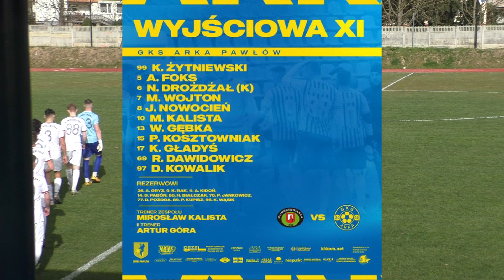Klimontowianka PBI Klimontów 2 - 2 Gminny Klub Sportowy Arka Pawłów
𝗥𝗲𝗺𝗶𝘀 𝘄 𝘄𝘆𝗷𝗮𝘇𝗱𝗼𝘄𝘆𝗺 𝘀𝗽𝗼𝘁𝗸𝗮𝗻𝗶𝘂 𝘇 𝗞𝗹𝗶𝗺𝗼𝗻𝘁𝗼𝘄𝗶𝗮𝗻𝗸𝗮̨ 𝗞𝗹𝗶𝗺𝗼𝗻𝘁𝗼́𝘄
𝙿𝚒𝚕̷𝚔𝚊𝚛𝚣𝚎 𝙶𝚖𝚒𝚗𝚗𝚎𝚐𝚘 𝙺𝚕𝚞𝚋𝚞 𝚂𝚙𝚘𝚛𝚝𝚘𝚠𝚎𝚐𝚘 𝚛𝚎𝚖𝚒𝚜𝚞𝚓𝚊̨ 𝚠 𝚠𝚢𝚓𝚊𝚣𝚍𝚘𝚠𝚢𝚖 𝚜𝚙𝚘𝚝𝚔𝚊𝚗𝚒𝚞 𝚣 𝚣𝚊𝚓𝚖𝚞𝚓𝚊̨𝚌𝚊̨ 𝚝𝚛𝚣𝚎𝚌𝚒𝚎 𝚖𝚒𝚎𝚓𝚜𝚌𝚎 𝚠 𝚛𝚘𝚣𝚐𝚛𝚢𝚠𝚔𝚊𝚌𝚑 𝚁𝚂𝙰𝚌𝚝𝚒𝚟𝚎 𝙲𝚣𝚠𝚊𝚛𝚝𝚎𝚓 𝙻𝚒𝚐𝚒 - 𝙺𝚕𝚒𝚖𝚘𝚗𝚝𝚘𝚠𝚒𝚊𝚗𝚔𝚊̨ 𝙺𝚕𝚒𝚖𝚘𝚗𝚝𝚘́𝚠.  𝚆 𝚙𝚒𝚎𝚛𝚠𝚜𝚣𝚎𝚓 𝚙𝚘𝚕̷𝚘𝚠𝚒𝚎 𝚜𝚙𝚘𝚝𝚔𝚊𝚗𝚒𝚊 𝚛𝚣𝚞𝚝 𝚔𝚊𝚛𝚗𝚢 𝚠 𝚣𝚗𝚊𝚔𝚘𝚖𝚒𝚝𝚢𝚖 𝚜𝚝𝚢𝚕𝚞 𝚘𝚋𝚛𝚘𝚗𝚒𝚕̷ 𝚗𝚊𝚜𝚣 𝚋𝚛𝚊𝚖𝚔𝚊𝚛𝚣 - 𝙺𝚘𝚗𝚛𝚊𝚍 𝚉̇𝚢𝚝𝚗𝚒𝚎𝚠𝚜𝚔𝚒. 𝙳𝚠𝚒𝚎 𝚋𝚛𝚊𝚖𝚔𝚒 𝚍𝚕𝚊 𝚗𝚊𝚜𝚣𝚎𝚐𝚘 𝚣𝚎𝚜𝚙𝚘𝚕̷𝚞 𝚣𝚍𝚘𝚋𝚢𝚕̷ - 𝙼𝚒𝚛𝚘𝚜𝚕̷𝚊𝚠 𝙺𝚊𝚕𝚒𝚜𝚝𝚊.
𝚂𝚎𝚛𝚍𝚎𝚌𝚣𝚗𝚎 𝚙𝚘𝚍𝚣𝚒𝚎̨𝚔𝚘𝚠𝚊𝚗𝚒𝚊 𝚔𝚒𝚎𝚛𝚞𝚓𝚎𝚖𝚢 𝚍𝚘 𝚔𝚒𝚋𝚒𝚌𝚘́𝚠 𝚗𝚊𝚜𝚣𝚎𝚐𝚘 𝚔𝚕𝚞𝚋𝚞, 𝚔𝚝𝚘́𝚛𝚣𝚢 𝚠𝚜𝚙𝚒𝚎𝚛𝚊𝚕𝚒 𝚍𝚣𝚒𝚜́ 𝚗𝚊𝚜𝚣 𝚣𝚎𝚜𝚙𝚘́𝚕̷ 𝚠 𝚜𝚙𝚘𝚝𝚔𝚊𝚗𝚒𝚞 𝚠𝚢𝚓𝚊𝚣𝚍𝚘𝚠𝚢𝚖. 𝙺𝚘𝚕𝚎𝚓𝚗𝚢 𝚙𝚘𝚓𝚎𝚍𝚢𝚗𝚎𝚔 𝚕𝚒𝚐𝚘𝚠𝚢 𝚣̇𝚘́𝚕̷𝚝𝚘-𝚗𝚒𝚎𝚋𝚒𝚎𝚜𝚌𝚢 𝚛𝚘𝚣𝚎𝚐𝚛𝚊𝚓𝚊̨ 𝟽 𝚔𝚠𝚒𝚎𝚝𝚗𝚒𝚊 𝚠 𝚗𝚒𝚎𝚍𝚣𝚒𝚎𝚕𝚎̨ 𝚘 𝚐𝚘𝚍𝚣𝚒𝚗𝚒𝚎 𝟷𝟻:𝟶𝟶 𝚠 𝙿𝚊𝚠𝚕̷𝚘𝚠𝚒𝚎. 𝙿𝚛𝚣𝚎𝚌𝚒𝚠𝚗𝚒𝚔𝚒𝚎𝚖 𝚗𝚊𝚜𝚣𝚎𝚐𝚘 𝚣𝚎𝚜𝚙𝚘𝚕̷𝚞 𝚋𝚎̨𝚍𝚣𝚒𝚎 - 𝙻̷𝚢𝚜𝚒𝚌𝚊 𝙱𝚘𝚍𝚣𝚎𝚗𝚝𝚢𝚗.

𝗞𝗹𝗶𝗺𝗼𝗻𝘁𝗼𝘄𝗶𝗮𝗻𝗸𝗮 𝗞𝗹𝗶𝗺𝗼𝗻𝘁𝗼́𝘄 𝟐 - 𝟐 𝗚𝗞𝗦 𝗔𝗿𝗸𝗮 𝗣𝗮𝘄𝗹̷𝗼́𝘄
𝙼𝚒𝚛𝚘𝚜𝚕̷𝚊𝚠 𝙺𝚊𝚕𝚒𝚜𝚝𝚊 ⚽️⚽️

𝙰𝚛𝚔𝚊 𝙿𝚊𝚠𝚕̷𝚘́𝚠 🟡🔵
𝙺𝚘𝚗𝚛𝚊𝚍 𝚉̇𝚢𝚝𝚗𝚒𝚎𝚠𝚜𝚔𝚒 - 𝙿𝚊𝚝𝚛𝚢𝚔 𝙺𝚘𝚜𝚣𝚝𝚘𝚠𝚗𝚒𝚊𝚔 - 𝙽𝚘𝚛𝚋𝚎𝚛𝚝 𝙳𝚛𝚘𝚣̇𝚍𝚣̇𝚊𝚕̷ - 𝙹𝚊𝚔𝚞𝚋 𝙽𝚘𝚠𝚘𝚌𝚒𝚎𝚗́ - 𝚁𝚊𝚍𝚘𝚜𝚕̷𝚊𝚠 𝙳𝚊𝚠𝚒𝚍𝚘𝚠𝚒𝚌𝚣 (55’ 𝙰𝚛𝚝𝚞𝚛 𝙺𝚒𝚍𝚘𝚗́) - 𝙼𝚒𝚌𝚑𝚊𝚕̷ 𝚆𝚘𝚓𝚝𝚘𝚗 (50’ 𝙳𝚊𝚟𝚒𝚍 𝙿𝚊𝚋𝚘́𝚗) - 𝙺𝚊𝚌𝚙𝚎𝚛 𝙶𝚕̷𝚊𝚍𝚢𝚜́ - 𝙰𝚍𝚛𝚒𝚊𝚗 𝙵𝚘𝚔𝚜 - 𝙳𝚘𝚖𝚒𝚗𝚒𝚔 𝙺𝚘𝚠𝚊𝚕𝚒𝚔 (55’ 𝙺𝚊𝚌𝚙𝚎𝚛 𝚁𝚊𝚔) - 𝚆𝚘𝚓𝚌𝚒𝚎𝚌𝚑 𝙶𝚎̨𝚋𝚔𝚊 - 𝙼𝚒𝚛𝚘𝚜𝚕̷𝚊𝚠 𝙺𝚊𝚕𝚒𝚜𝚝𝚊 𝚘𝚛𝚊𝚣 𝙰𝚗𝚝𝚘𝚗𝚒 𝙶𝚛𝚢𝚣, 𝙿𝚒𝚘𝚝𝚛 𝙹𝚊𝚗𝚔𝚘𝚠𝚒𝚌𝚣, 𝙷𝚞𝚋𝚎𝚛𝚝 𝙱𝚒𝚊𝚕̷𝚌𝚣𝚊𝚔, 𝙿𝚊𝚠𝚎𝚕̷ 𝙺𝚞𝚙𝚒𝚜𝚣, 𝙺𝚘𝚛𝚗𝚎𝚕 𝚆𝚊̨𝚜𝚒𝚔, 𝙳𝚘𝚖𝚒𝚗𝚒𝚔 𝙿𝚘𝚣̇𝚘𝚐𝚊.
𝚃𝚛𝚎𝚗𝚎𝚛𝚣𝚢 𝚣𝚎𝚜𝚙𝚘𝚕̷𝚞 - 𝙼𝚒𝚛𝚘𝚜𝚕̷𝚊𝚠 𝙺𝚊𝚕𝚒𝚜𝚝𝚊, 𝙰𝚛𝚝𝚞𝚛 𝙶𝚘́𝚛𝚊.